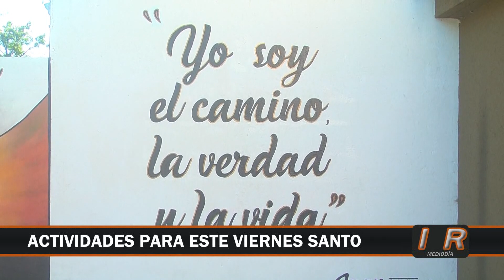Actividades para este Viernes Santo en toda la región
Gran cantidad de ceremonias tendrán lugar durante esta jornada de Viernes Santo en toda nuestra región.